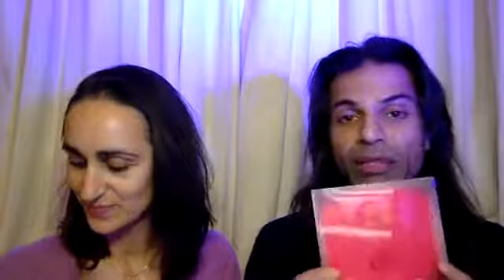OM SHREE SHREEYE NAMAHA ~ Illumina's Magic Mantra Mondays 10th Dec 2018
~MAGIC MANTRA MONDAYS ~
Today we are working with a special LAKSHMI MANTRA!
The energy of Creative Abundance!

The Mantra is:
OM SHREE SHREEYEY NAMAHA

Magic Prize-draw is here! Yey!
Watch the livestream for details on how to enter.

The winner will receive a download link for our beautiful album MEDITATIONS!
Congratulations Tracey Sue for winning last week's magical prize!

Please hit Like and Sub to join the awesome Illumina chanting community.
It really helps in spreading the word.

Lovely people, if inspired, please use this email to donate as little as £5 via Paypal.
Every single penny will go towards boosting the livestream so more peeps can benefit from the energy of the Mantra. In this way we pass it along not just to one person but to thousands!